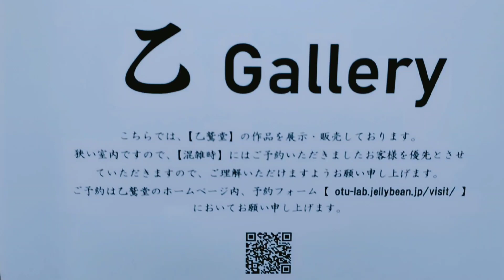乙鷲堂１ 【信楽観光魅力発信事業】